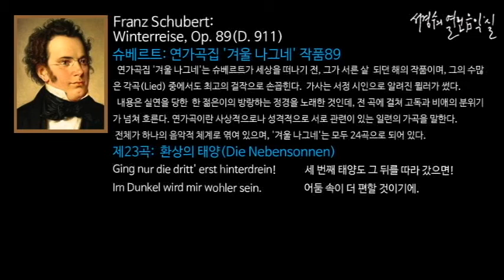Schubert: Winterreise, Op.89 - 23. Die Nebensonnen_‘서경수의 열린 음악실’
슈베르트: 연가곡집 '겨울 나그네' 작품89 Winterreise, Op.89/

제23곡:  환상의 태양(Die Nebensonnen)
3개의 태양을 두고 가라앉으라고 말하는 청년은 이상한 분위기에 휩싸인다. “하늘에 3개의 태양을 오랫동안 지긋이 바라 보았네. 그러자 그들도 역날 떠나지 않으려는 듯이 나를 쳐다보며 서있었네. 너희는 나의 태양이 아니다. 다른 사람의 얼굴이나 비춰 주려무나. 얼마 전까지 나도 세 개의 태양을 지니고 있었다, 가장 좋은 두 개는 이미 저물어 버렸다. 저 세 번째 태양마저 뒤따라 사라져 준다면! 차라리 어둠 속이 내게는 훨씬 편하련만 …… .”

Drei Sonnen sah ich am Himmel steh'n,      세 개의 태양이 하늘에 떠 있는 것을 보았다.
Hab' lang und fest sie angeseh'n;      오래 동안 꼼짝 않고 쳐다보았다.

Und sie auch standen da so stier,      그것들도 그렇게 그대로 거기 서있었다.
Als wollten sie nicht weg von mir.      내게서 멀리가기 원치 않는 것 같았다.

Ach, meine Sonnen seid ihr nicht!      아, 너희들은 내 태양이 아니다!
Schaut ander'n doch ins Angesicht!      다른 사람의 얼굴을 바라보아라!

Ja, neulich hatt' ich auch wohl drei;      그래, 나는 세 개의 태양이 있었다.
Nun sind hinab die besten zwei.      이제 가장 좋았던 두 개는 지고 말았다.

Ging nur die dritt' erst hinterdrein!      세 번째 태양도 그 뒤를 따라 갔으면!
Im Dunkel wird mir wohler sein.      어둠 속이 더 편할 것이기에.